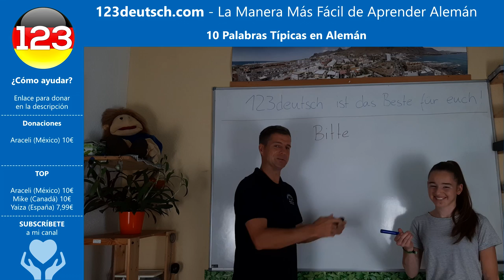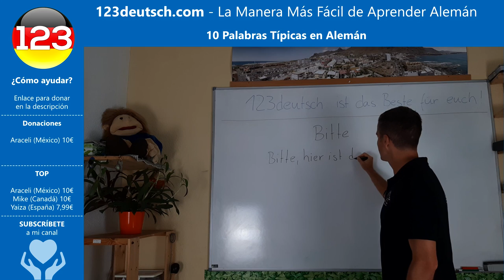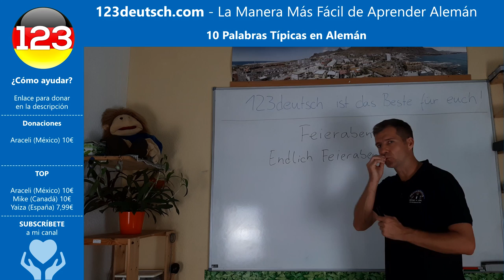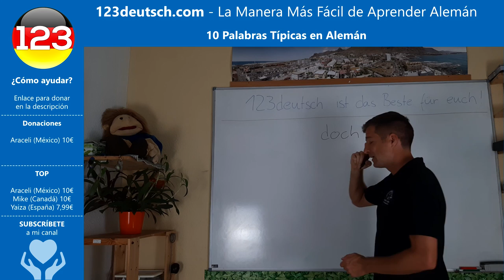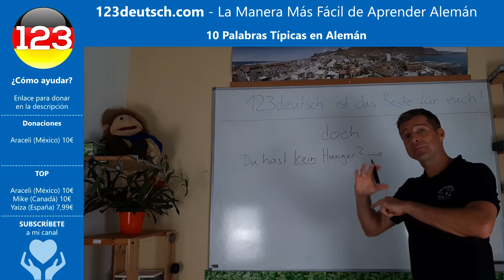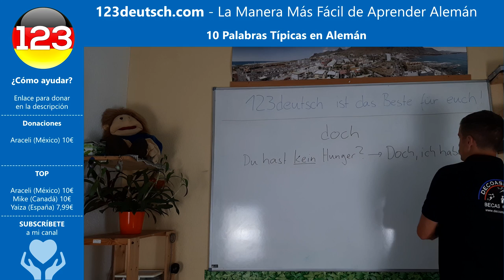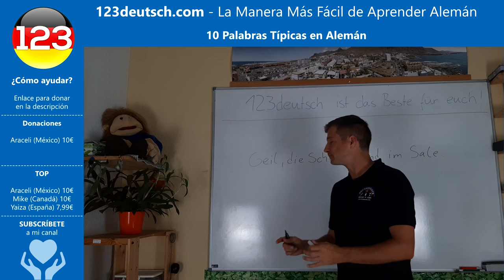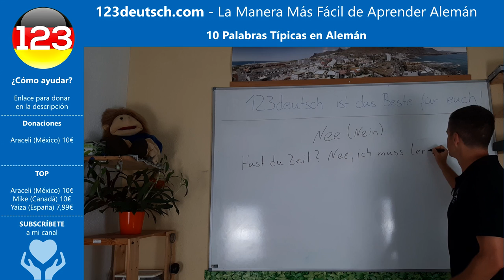10 Palabras Típicas en Alemán | Aprender Alemán Gratis | 123deutsch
El tema de hoy: 10 Palabras Típicas en Alemán

1 - bitte (por favor)
"Bitte" es utilizado por los alemanes, por un lado, cuando entregamos una cosa a alguien, al igual que "por favor" en español. "Bitte" también puede ser usado como una expresión de asombro. Por ejemplo, después de una acción inesperada, un alemán utiliza a menudo la expresión "Wie bitte?" o incluso "Bitte?". Esto deja claro que el alemán está sorprendido o incluso conmocionado.

"Hier bitte, der Stift." - "Aquí, por favor, el lápiz."

"Bitte? Das kann doch nicht wahr sein?" - "¿Por favor? ¿Cómo puede hacer eso?"

2 - genau (exactamente)
A los alemanes les encanta esta pequeña palabra. A menudo se oye en conversaciones entre hablantes nativos y a menudo se asiente con la cabeza. La expresión "genau" representa el acuerdo sobre un tema determinado.

"Genau, du hast Recht." - "Exactamente, tienes razón."

"Genau, das sehe ich auch so." - "Exactamente, así es como yo lo veo."

3 - achso (ah)
A veces puede haber malentendidos entre las personas en las conversaciones. El "achso" es una típica expresión alemana de asombro, que a menudo se utiliza para aclarar un error. Muy a menudo "achso" se utiliza como una simple palabra de relleno en conversaciones o para expresar nuevos pensamientos.

"Achso, jetzt verstehe ich." - "Ah, ahora entiendo."

4 - Feierabend (fin del trabajo)
Una de las palabras más populares en alemán es la palabra "Feierabend". Por lo general, esto no se puede traducir a otros idiomas, porque simplemente no existe. La expresión se refiere al fin del trabajo. El tiempo después del final del turno de trabajo se llama "Feierabend" en alemán. A menudo "Feierabend" se expresa muy aliviado.

"Schönen Feierabend." - "Buena tarde (después del trabajo)."

"Endlich Feierabend!" - "¡Por fin, el final del día!"

5 - Mensch! (¡Hombre!)
En algunas conversaciones, "Mensch" no significa necesariamente el ser humano, sino que sirve como un grito de indignación. Si, por ejemplo, se cometió un error o se llevó a cabo una acción negativa sorprendente, se utiliza la palabra "Mensch". No es raro que esto se combine con el nombre de la persona que cometió el error.

"Mensch, Nelly." - "Hombre, Nelly."

"Mensch, das Auto ist kaputt." - "Hombre, el coche está roto."

6 - doch (que sí)
Otra forma de negación en la lengua alemana es la partícula “doch”, para la cual, a veces, no existe una traducción al español que sea directamente una palabra. Además de otros significados, "doch" tiene el significado de "sí (claro que sí)", pero se utiliza para negar una negación anterior, tanto si la primera negación forma parte de un enunciado como si aparece en una pregunta.

"Du hast kein Hunger?” - "Doch, ich habe Hunger.“
"Tú no tienes hambre?" - "Claro que sí, yo tengo hambre."

"Er ist doch Kellner?“ - "Es un camarero, ¿no?"

7 - eben (simplemente)
Expresa conclusión, resignación o, en un comentario, sirve para confirmar la opinión del interlocutor.

"Er ist eben arrogant." - "Él es simplemente arrogante."

„Das Geschäft ist eben billiger.“ - "La tienda es simplemente más barata."

8 - na (y, bueno)
"Na" es una expresión. Y quizás sea nuestra favorita. ¡Es superexpresiva! Se utiliza tanto para preguntar como para responder.

"Na, wie geht´s?" - "¿Y, cómo estás?"

"Na, das ist aber interessant." - "Bueno, esto es interesante."

9 - geil (guay, chulo)

"geil" es un adjetivo que se encuentra sobre todo en la lengua juvenil alemana. Se utiliza para expresar que encuentras algo "guay". Normalmente se proclama con una voz alegre.

"Geil, die Schuhe sind im Sale." - "Guay, los zapatos están en venta."

10 - Nee (No)
"Nee" se usa muy coloquialmente en Alemania y no significa otra cosa que "No". La "E" se pronuncia de manera extra larga para dejar en claro que una declaración o pregunta no puede ser contestada en forma afirmativa.

"Hast du Zeit?" - "Nee, ich muss lernen."
"¿Tienes tiempo?" - "No, tengo que estudiar.”

LA FORMA EFICAZ DE APRENDER ALEMÁN

Vuelve a sentirte como un niño y aprende alemán de forma inteligente. Aprende alemán a través de cuentos, dibujos y colores.

¿Listo para divertirte aprendiendo alemán?